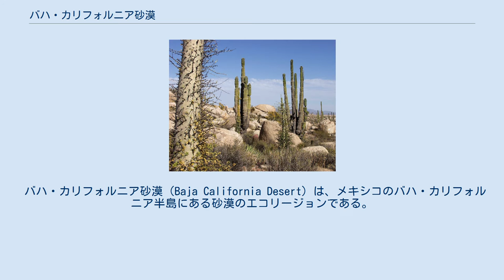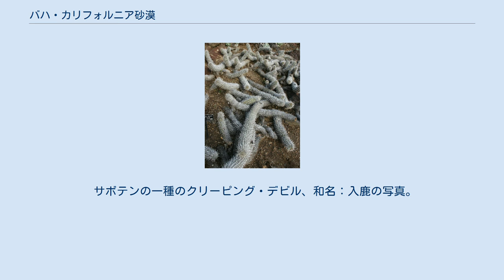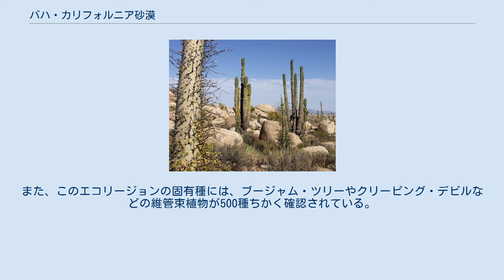バハ・カリフォルニア砂漠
バハ・カリフォルニア州
バハ・カリフォルニア・スル州
バハ・カリフォルニア半島。
 バハ・カリフォルニア砂漠（Baja California Desert）は、メキシコのバハ・カリフォルニア半島にある砂漠のエコリージョンである。
 このエコリージョンは、77,700km2（30,000平方マイル）の面積を占めており、半島の西側のうちのほとんどを含む。
砂漠の西は太平洋、東は半島領と接しており、座標 北緯27度44分 西経113度36分 / 北緯27.74度 西経113.6度 / 27.74; -113.6を中心に広がっている。
北端は北緯30°であり、ここからバハ・カリフォルニア砂漠はカリフォルニア荒野森林へと移り変わる。
半島内の南端は、サン・ルカン乾燥地エコリージョンの中にある。
北側には、シエラ・フアレス・アンド・サン・ペドロ・マルチル・パイン・オーク森林があり、ここでは、準絶滅危惧種であるカリフォルニア・ファン・パームを含む、多くの樹木を見ることができる。
 気候は、乾燥しており、亜熱帯に属しており、降水量は少ないが、太平洋の影響で湿度は高く、半島の東側にあるソノラ砂漠と比べると穏やかである。
 バハ・カリフォルニア砂漠エコリージョンは、バハ・カリフォルニア半島の西部にあり、メキシコの州であるバハ・カリフォルニア・スル州とバハ・カリフォルニア州の全域を占めている。
標高は変化に富んでおり、中西部の山脈（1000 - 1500m）、中部の高原（300 – 600m）、海岸の砂丘の広大な海岸線など高低差がある。
 メキシコ、バハ・カリフォルニア州、カタビーニャ付近のサボテン。
 サボテンの一種のクリーピング・デビル、和名：入鹿の写真。
 エコリージョンは、乾燥した低木によってほとんどが占められており、標高や土壌の条件によって、種類が異なっている。
また、このエコリージョンの固有種には、ブージャム・ツリーやクリーピング・デビルなどの維管束植物が500種ちかく確認されている。